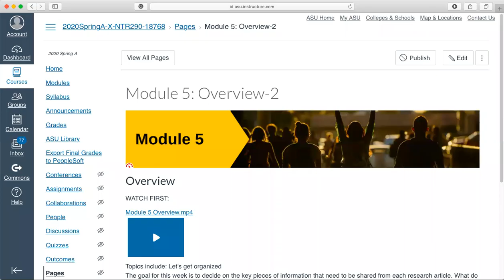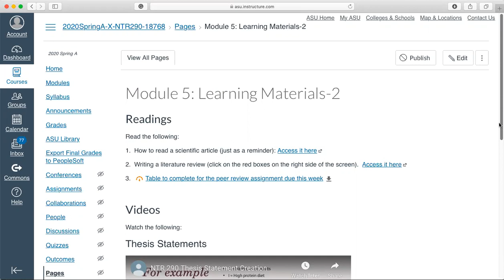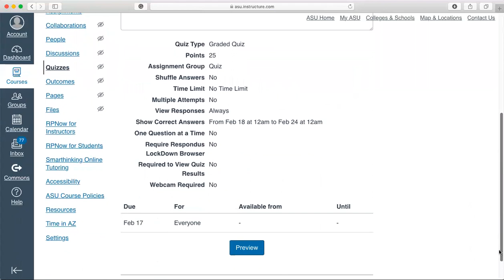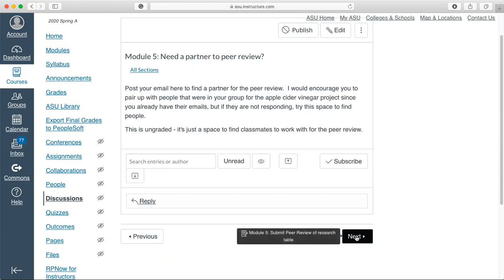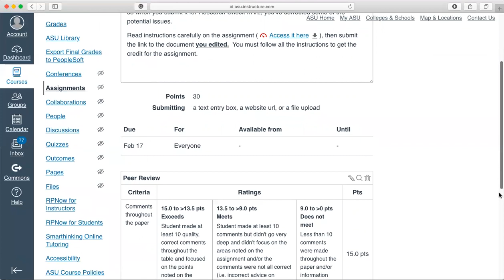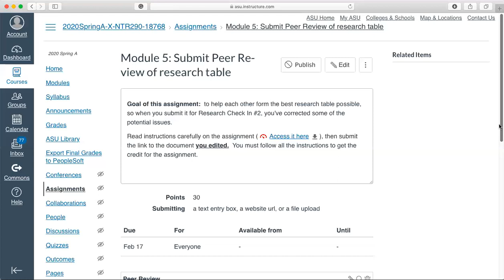NTR 290 Module 5 Overview